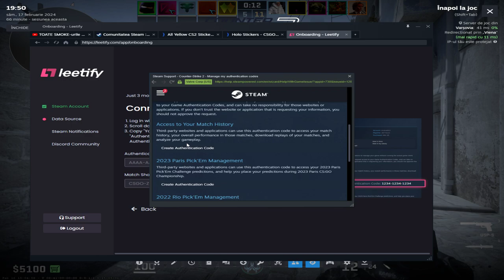Counter strike 2 2024 02 17 19 51 22 09 DVR